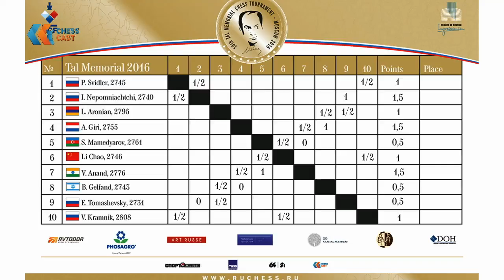Мемориал Таля 2016. 3 тур, ч.1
Мемориал Михаила Таля 2016. 3 тур, 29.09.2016
Непомнящий - Крамник, Аронян - Свидлер, Гири - Томашевский, Мамедьяров - Гельфанд, Ли Чао - Ананд